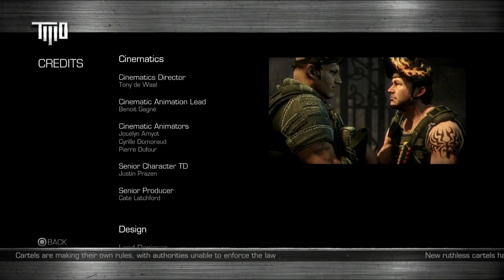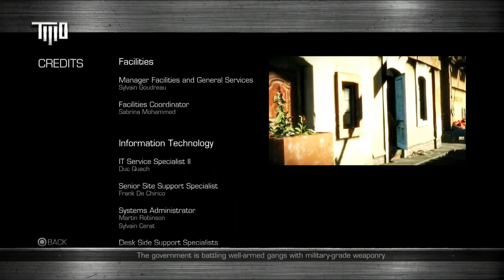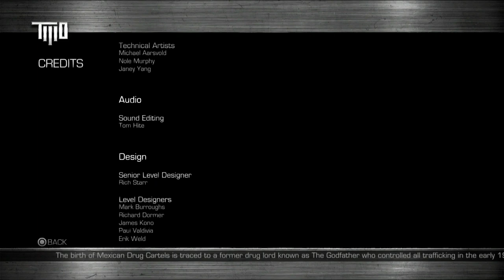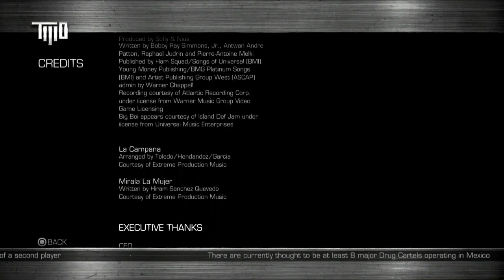Army Of Two The Devil's Cartel Hard Diffeculty Ps3 / HD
In "Army of Two: The Devil's Cartel" for PS3, playing on hard difficulty can be quite challenging, but it can also be a lot of fun if you enjoy a good challenge. Here are some tips to help you succeed:

Cooperate with your partner: The game is designed for cooperative play, so make sure you communicate and work together effectively with your partner. Coordinate your actions, cover each other, and revive each other when necessary.

Take cover: Utilize cover effectively to avoid taking unnecessary damage. Move from cover to cover, and don't stay exposed for too long, especially on hard difficulty where enemies can deal significant damage quickly.

Use teamwork tactics: Experiment with different tactics like flanking, distracting enemies, or setting up ambushes to gain the upper hand in combat situations.

Upgrade your weapons: Spend money on upgrading your weapons to increase their effectiveness. Focus on upgrading weapons that suit your playstyle and complement your partner's loadout.

Manage your ammo: Ammunition can be scarce, especially on hard difficulty. Make every shot count, and try to conserve ammo by aiming for headshots or using melee attacks when possible.

Take advantage of Overkill: Save your Overkill meter for tough situations or when facing large groups of enemies. Activating Overkill can give you a significant advantage by increasing your damage output and making you more resistant to damage.

Learn enemy patterns: Pay attention to enemy behavior and patterns to anticipate their movements and attacks. This can help you plan your strategy and react more effectively during combat.

Stay mobile: Don't stay in one place for too long, as enemies can flank you or toss grenades to flush you out of cover. Keep moving to avoid becoming an easy target.

Stay patient: Hard difficulty can be frustrating at times, but don't get discouraged. Take breaks if you need to, and come back with a clear head to tackle the challenges more effectively.

Enjoy the experience: Remember to have fun! Even though it's challenging, overcoming obstacles with your partner can be incredibly rewarding.